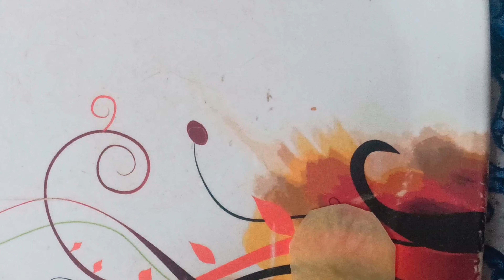Low Budget Iftar Recipes for Ramzan | special recipes cook with shabeena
# low Budget Iftar Recipes
# ramzan special recipe
best potato recipe
cook with shabeena